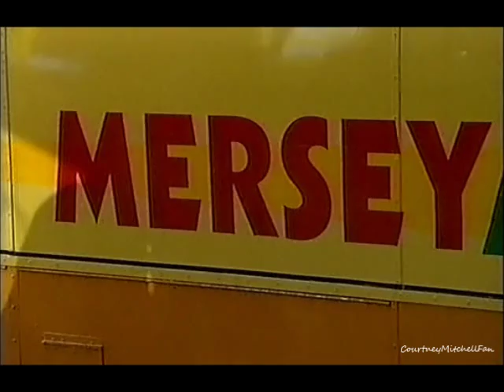Brookside | Anthony Murray's Bullying Story [12th October 2001]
Anthony is horrified when he bumps into Imelda and Paige but he's in for an even bigger shock when they reveal that they have both been moved to Anthony's school.